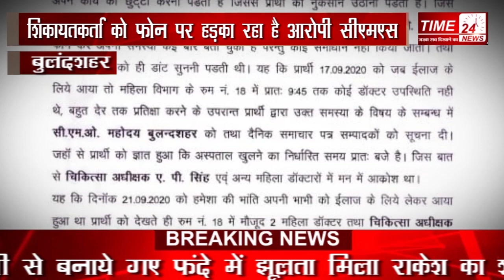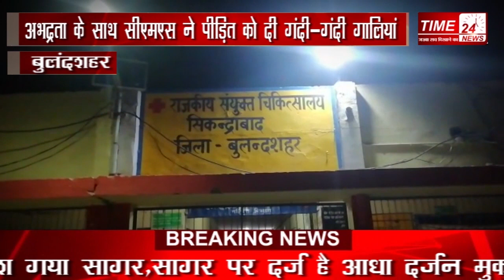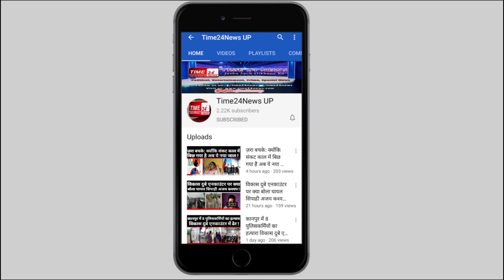गालीबाज कोरोना योद्धा को सुनिए, इनके सहारे कोरोना से जीतेंगे हम ?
बुलन्दशहर में सिकन्दराबाद सीएचएसी के सीएमएस का ऑडियो सोशल मीडिया पर तेज़ी से वायरल हुआ है। ऑडियो में सीएमएस एक शिकायतकर्ता को न सिर्फ़ धमका रहे हैं बल्कि भद्दी-भद्दी गालियां भी दे रहे हैं। दरअसल पीड़ित शिकायतकर्ता की भाभी का इलाज
सिकन्दराबाद सीएचसी में चल रहा था पीड़ित के मुताबिक़ सीएचएसी में डॉक्टर समयानुसार नहीं पहुंच रहे थे जिसकी शिकायत पीड़ित द्वारा सीएमओ से कर दी गई, फिर क्या था शिकायत से बौखलाए सीएमएस ने पीड़ित को फ़ोन कर जमकर गालियां सुनाई, गालियां भी ऐसी जिन्हें बिना बीप करे हम आपको सुना भी नहीं सकते।आरोपी सीएमएस डॉ० एपी सिंह इस हरक़त को, इस कॉल को पीड़ित ने रिकॉर्ड कर लिया और अब पीड़ित ने पूरे मामले की शिकायत पोर्टल के ज़रिए स्वास्थ्य मंत्री और ज़िलाधिकारी से की है। वहीं कॉल रिकॉर्डिंग सामने आने के बाद सीएमओ ऑडियो की जांच कराने की बात कह रहे हैं और जांच के बाद सख़्त कार्रवाई की बात कह रहे हैं।